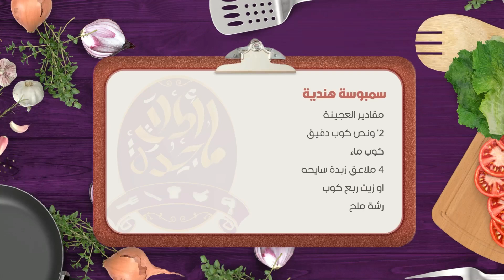طريقة تحضير السمبوسة الهندية وطبق الحلو دبلة سريعة